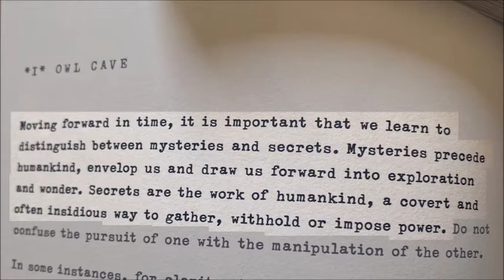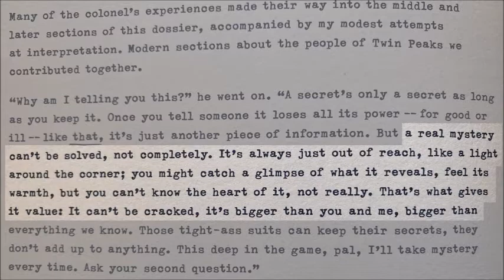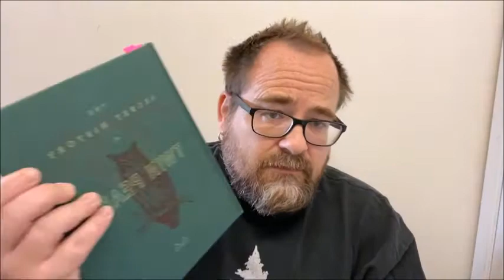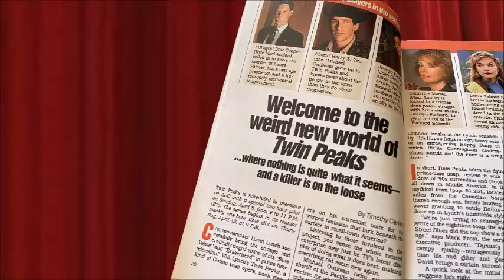twin peaks radio - a pilot episode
twin peaks radio will be a podcast, mostly for patreon subscribers, but some episodes will be available on various podcatchers, some will be on youtube. for the most part, i intend to go through the series episode by episode but tangents and sidetracks will get their own episodes.

note: audio will usually be better than this episode's, but i went to record and realized i'd misplaced my lavalier mic that i used to use to record video upstairs. generally, audio will come from my blue yeti mic at my computer.

you can find links to my various podcasts and projects or support them (and have access to all episodes of twin peaks radio)